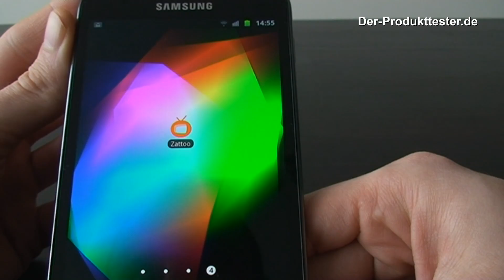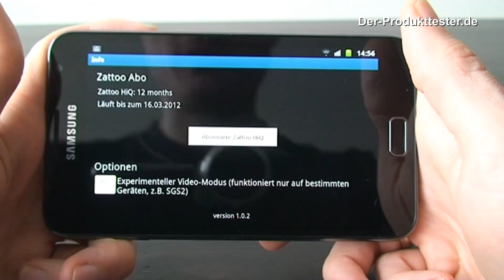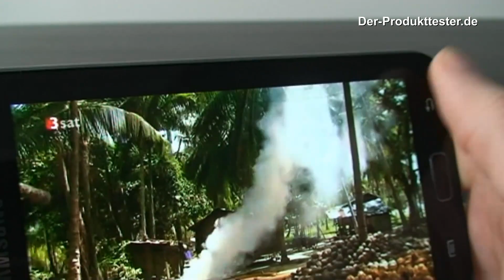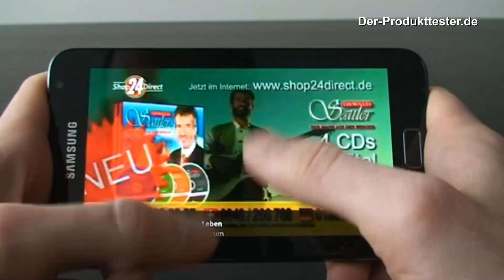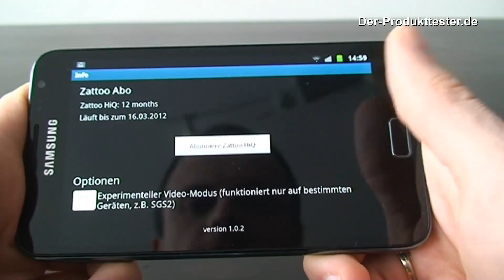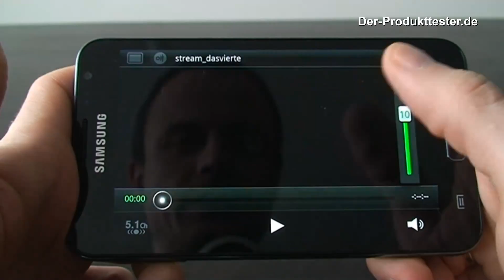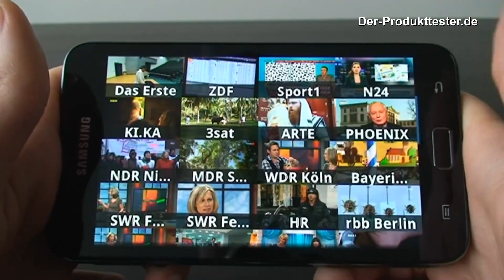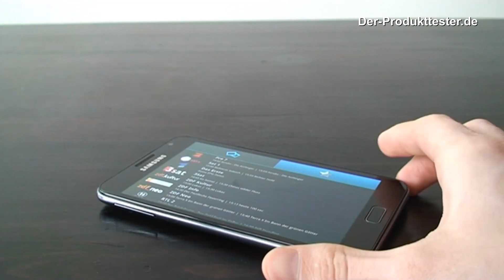Zattoo App mit HQ-Bild angetestet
Die neue Zattoo Android-App mit HQ-Bild auf dem Note angetestet.